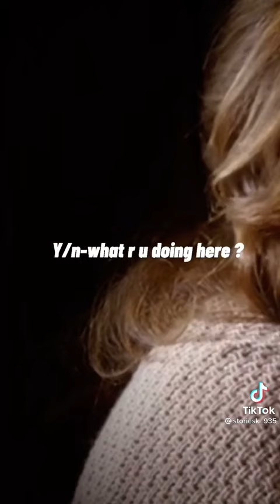y/n and the Vampires Diaries (part 24)